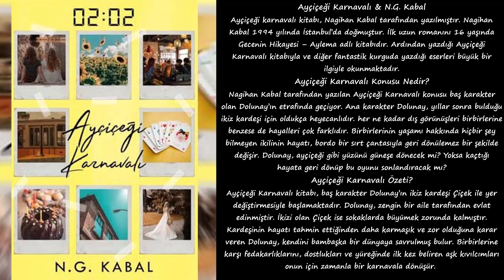Ayçiçeği Karnavalı Konusu Ve Özet & N.G Kabal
Ayçiçeği Karnavalı & N.G. Kabal
Ayçiçeği karnavalı kitabı, Nagihan Kabal tarafından yazılmıştır. Nagihan Kabal 1994 yılında İstanbul’da doğmuştur. İlk uzun romanını 16 yaşında Gecenin Hikayesi – Aylema adlı kitabıdır. Ardından yazdığı Ayçiçeği Karnavalı kitabıyla ve diğer fantastik kurguda yazdığı eserleri büyük bir ilgiyle okunmaktadır.

Ayçiçeği Karnavalı Konusu Nedir?
Nagihan Kabal tarafından yazılan Ayçiçeği Karnavalı konusu baş karakter olan Dolunay’ın etrafında geçiyor. Ana karakter Dolunay, yıllar sonra bulduğu ikiz kardeşi için oldukça heyecanlıdır. her ne kadar dış görünüşleri birbirlerine benzese de hayalleri çok farklıdır. Birbirlerinin yaşamı hakkında hiçbir şey bilmeyen ikilinin hayatı, bordo bir sırt çantasıyla geri dönülemez bir şekilde değişir. Dolunay, ayçiçeği gibi yüzünü güneşe dönecek mi? Yoksa kaçtığı hayata geri dönüp bu oyunu sonlandıracak mı?

Ayçiçeği Karnavalı Özeti?
Ayçiçeği Karnavalı kitabı, baş karakter Dolunay’ın ikiz kardeşi Çiçek ile yer değiştirmesiyle başlamaktadır. Dolunay, zengin bir aile tarafından evlat edinmiştir. İkizi olan Çiçek ise sokaklarda büyümek zorunda kalmıştır. Kardeşinin hayatı tahmin ettiğinden daha karmaşık ve zor olduğuna karar veren Dolunay, kendini bambaşka bir dünyaya savrulmuş bulur. Birbirlerine karşı fedakarlıklarını, dostlukları ve yüreğinde ilk kez beliren aşk kıvılcımları onun için zamanla bir karnavala dönüşür.

Ayçiçeği Karnavalı Konusu Bakımından Ne Tür Bir Kitaptır?
Ayçiçeği Karnavalı kitabı, gençlik serüveni serisi içerisinde, gençlik romanı türündedir. Toplumsal sorunların baş gösterdiği bu sorunlar karşısında gerçekleşen, iç çatışmaların yaşandığı bir dünyaya kapılarını aralamaktadır. Kurgu, olaylar ve karakterler sade bir yazımla okuyucuyu yormadan akmaktadır.

Ayçiçeği Karnavalı Kaç Kitap?
Ayçiçeği karnavalı 4 kitap setinden oluşmaktadır. İlk kitabı Biri Sizi Düşünüyor, ikinci kitabı Bugün Adımı Sen Koy, üçüncü kitabı Ayçiçeği karnavalı ve son kitabı Dolunayda Açan Çiçektir. Ayçiçeği Karnavalı kitabı ve diğer 3 kitabı da birbirinden bağımsız hikayelere sahiptir.

Ayçiçeği Karnavalı Kaç Yaş İçin Uygundur?
Ayçiçeği karnavalı kitabı yetişkin ve genç yaşta olan okurlara hitap etmektedir. 400 sayfalık genç kurgu kitabı çocuk yaşta olan okurlar için karmaşık gelebilir. N.G Kabal tarafından yazılan bütün kitapları genç ve yetişkin okurlara uygun bir yazım tarzına sahiptir.

Ayçiçeği Karnavalı Hangi Yayın Evine Aittir?
Ayçiçeği karnavalı kitabı, Ephesus Yayınlarına aittir. 400 sayfalık genç kurgu kitabın cep boyutu da mevcuttur. N.G. Kabal’ın yazmış olduğu tüm seriler yetişkin ve genç kesime hitap ederek okuyucuların büyük beğenisini kazanmıştır.

Daha fazla kitap özetleri okumak isterseniz web sitemizi ziyaret edebilirsiniz.